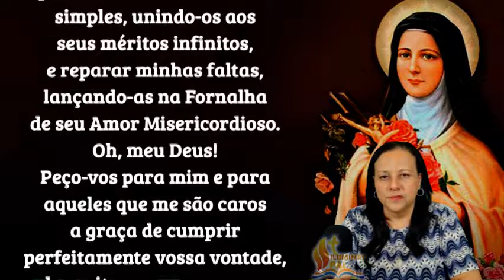29/10/2024 Oração de Santa Teresinha para começar o DIA Ofereço todas as ações que farei hoje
Assim seja.”

Iluminai PAI

📢  EVANGELIZE CONOSCO!

 Iluminai PAI

 🙏 Iluminai PAI 🙏

#​​​​​​​​​​​​​​​​​​​​​​​​​​​​​​​​​​​​​​​​​​​​​​​​​​​​​​​​​​​​​​​​​​​​​​​​​​​​​​​​​​​​​​​iluminaipai

Amém!